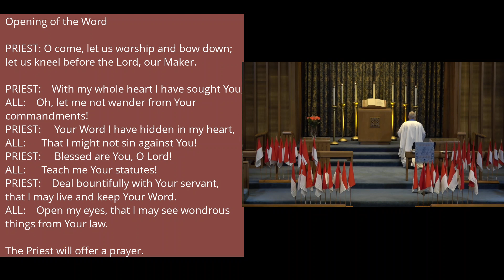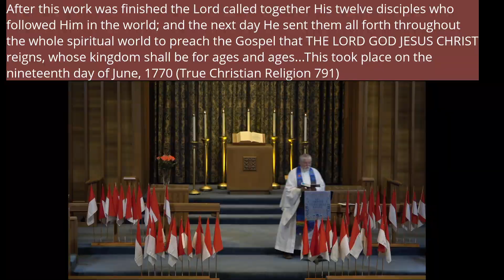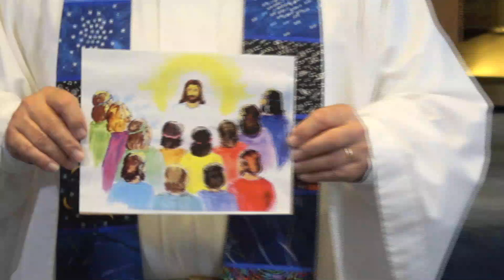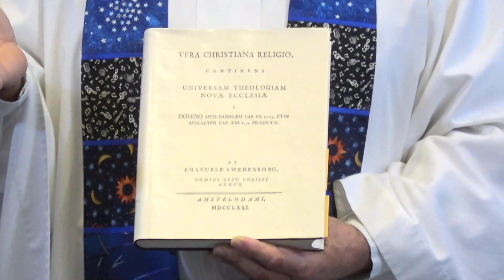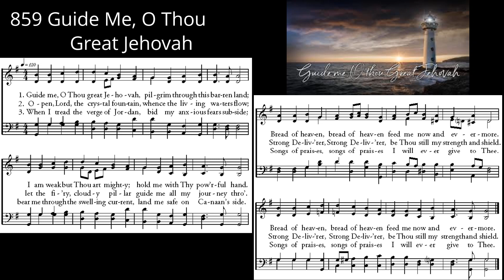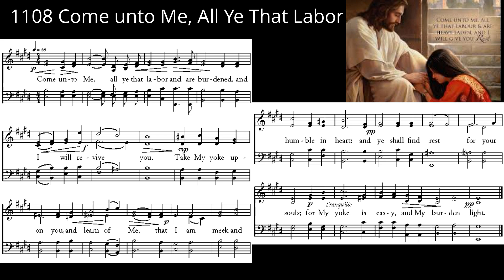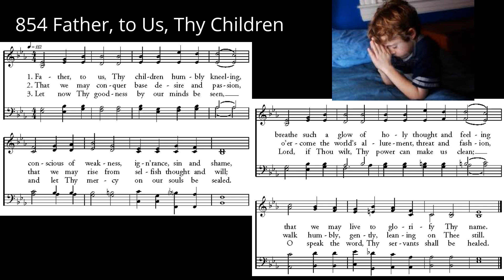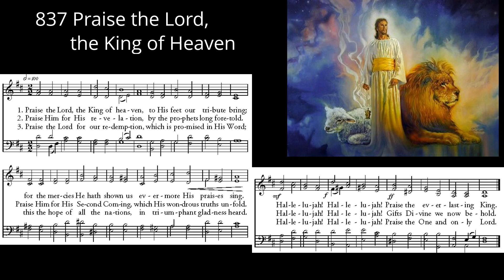Sunday Service 20 Jun 2021 Full Version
Rev Michael Cowley
Order of Service
Hymn: "The Sun Shines in Splendor" .1074
Recitation: TCR 791
Lesson 1: Matthew 24:14.29-31
Children's Talk:  "The Great Gathering"
Hymn: "Guide Me, O Thou Great Jehovah" .859
Interlude
Lesson 2: TCR 108, 794
Hymn: "Come unto Me, All Ye That Labor" .1108
Sermon:  "The Chief Object of this Work"
Hymn: "Father, to Us, Thy Children..." .854
Hymn: "Praise the Lord, the King of Heaven" 837
Postlude